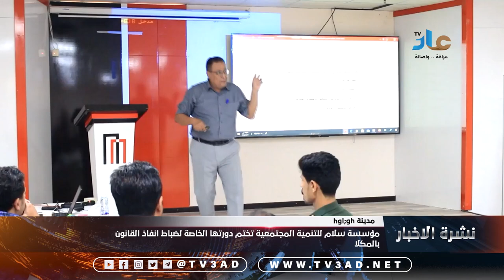نشرة الاخبار 29 أكتوبر2024 م